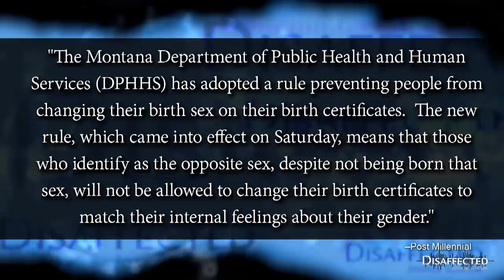Burlington Gay Bash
-EXCLUSIVE VIDEO! The LGBTQ "community" in Burlington gay-bashed the founder of the gay pride movement this week right out on the street. The very man who was actually at the Stonewall riots in 1969

-We're going to parse a conversation with a manipulator to detail exactly what tricks they use, how to identify them, and how to respond to them better. Get your notebook

-Tone and style in confrontation. When "coming from a place of love" is exactly the wrong move.

Like Disaffected?

Support us and get 24/7 access to our private Discord chat server!